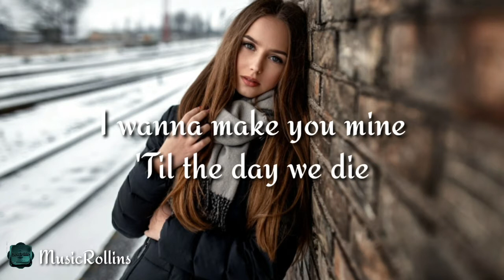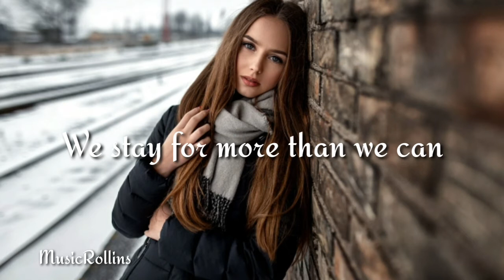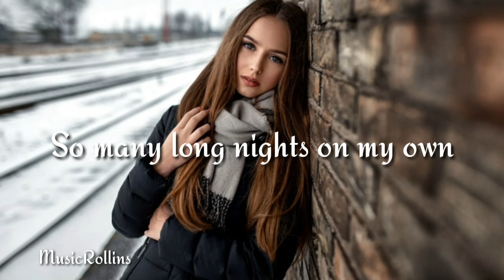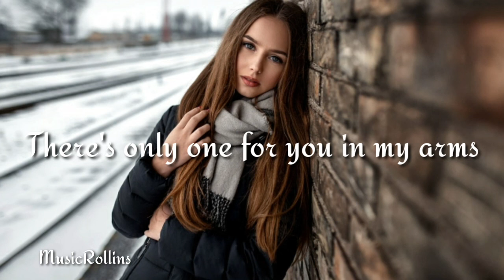Kosling & Robbie Rosen - Nobody Like You (Lyrics) ft.Bmark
Kosling & Bmark ft. Robbie Rosen - Nobody Like You

🎤Lyrics:Kosling & Bmark ft. Robbie Rosen - Nobody Like You
[Verse 1]
All this time
I've prayed our words collide
Now that I’ve got you here
Say you won't leave my side

[Pre-Chorus]
We stay for more than we can
I wanna make you mine 'til the day we die

[Chorus]
So many long nights on my own
And you’re the only one that I want
Nobody else, nobody like you
Together as well we're be loved
There's only one for you in my arms

[Drop]
Nobody else
Nobody else

[Verse 2]
I will fight
So our life loves survives
To every long dark storm
To see the gold sunrise
(Through the gold sunrise)

[Pre-Chorus]
('Til the day we die)